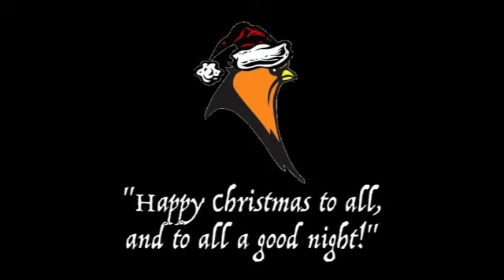Happy Holidays Oriole Nation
Wishing all Oriole Nation a Happy and Healthy Holiday!